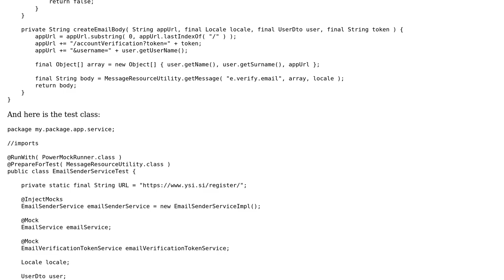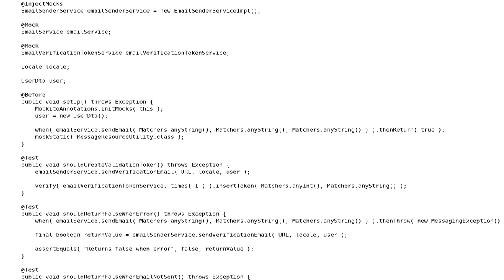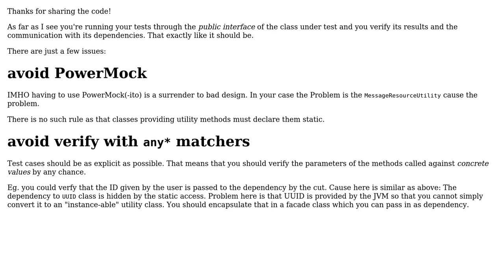Spring MVC verification email sending service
With thanks & praise to God, and with thanks to the many people who have made this project possible! | Content (except music & images) licensed under CC BY-SA | Music | Images & others | With thanks to user Timothy Truckle user mornaner user Jamal and the Stack Exchange Network Trademarks are property of their respective owners. You are responsible for your own actions.